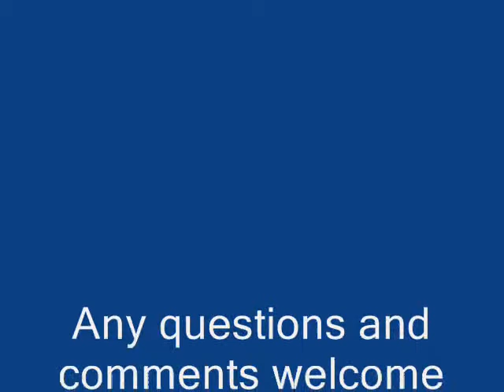3 X 3 ARDUINO LED CUBEWITH CLONE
3 X 3 ARDUINO LED CUBE WITH CLONED STAND ALONE PROTOTYPE, 4 AA PORTABLE. . GLOW PONY BEADS ON NEW BORN CLONE, ADDED FOR GREATER DEFUSED EFFECT. ATMEGA328P-PU ON BREAD BOARD SUPPLIES  CLONES LIGHT SHOW..